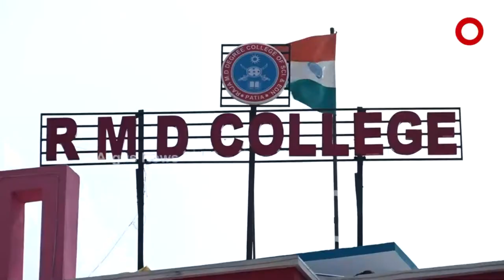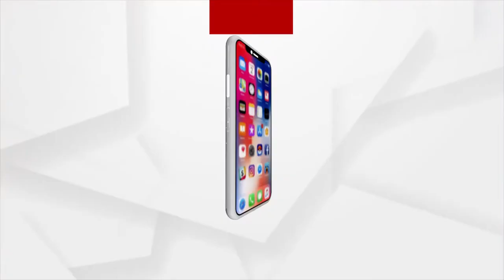ରାଜଧାନୀ ବୁଲିଲେ ଝାଡ଼ଖଣ୍ଡ ଓ ବିହାରର ଅଧ୍ୟାପକ ଓ ଛାତ୍ରଛାତ୍ରୀ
ଭୁବନେଶ୍ୱର ସ୍ଥିତ ରାଜା ମଧୁସୂଦନଦେବ ଡିଗ୍ରୀ କଲେଜରେ ଆୟୋଜିତ ହୋଇଯାଇଛି ଦୁଇ ଦିନିଆ National Faculty Student's Exchange Program । ଯେଉଁଥିରେ ବିଭିନ୍ନ ରାଜ୍ୟର  ଅଧ୍ୟାପକ ଓ ଛାତ୍ରଛାତ୍ରୀ ଓଡିଶା ଆସି ଏଠାକାର ଶିକ୍ଷା ବ୍ୟବସ୍ଥା, ପରମ୍ପରାର ଅନୁଭୂତି ନେବା ସହ ତାଙ୍କ ପରମ୍ପରା ଓ ଶିକ୍ଷା ବ୍ୟବସ୍ଥା ବିଷୟରେ ଆମ ରାଜ୍ୟର ପିଲାଙ୍କ ସହ ଆଲୋଚନା କରିଥିଲେ ।